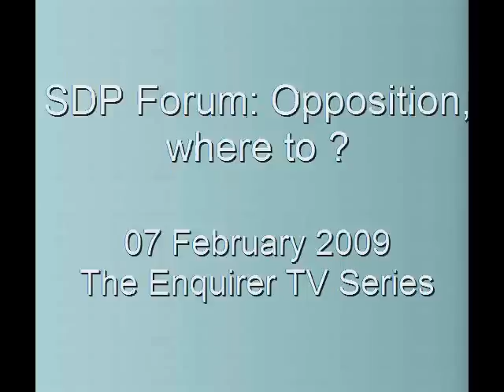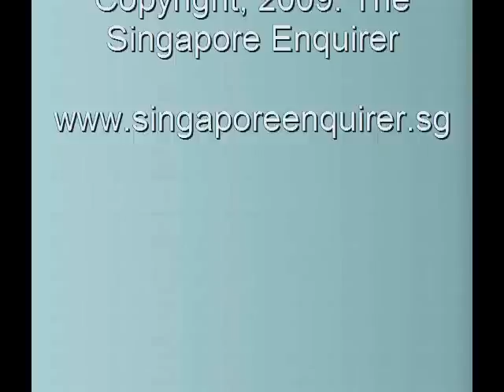SDP Forum: Ng Teck Siong's speech (Part 2)